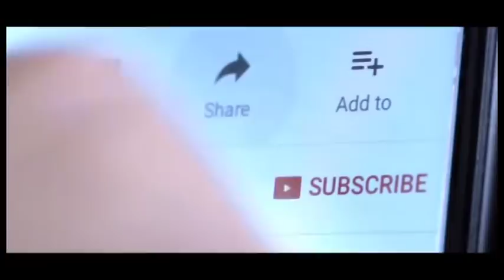رجل يعشق المرأة I ولكنه عازف عن الزواج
رجل يعتبرالمرأة ملكة ويعشقها بكل تفاصيلها ولكنه يرفض مبدأ الإرتباط الرسمي كليا. للمزيد من التفاصيل شاهدوا هذا الفيديو